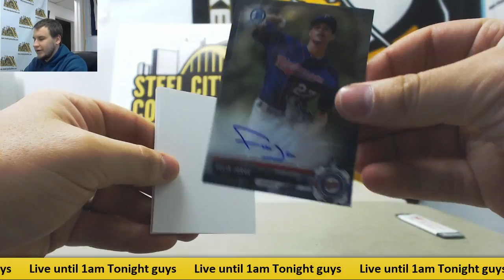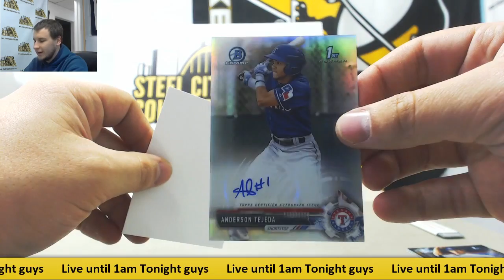Scott-(1) 2017 Bowman Chrome HTA BB Live Break